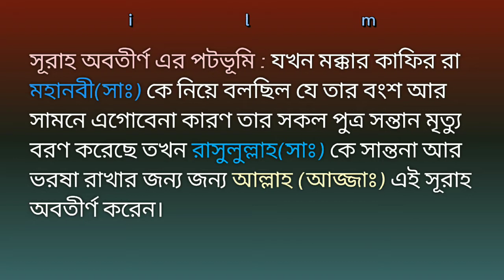অর্থসহ_সূরাহ কাওছার- suratul kawser_with heart touching voice meaning. ইল্ম-ilm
Assalamu Alaikum Wa Rahmatullahi Wabarakatuh.

Jazakumullahu Khairan.

and Like and Follow our FB Page!

Jazakumullahu Khairan